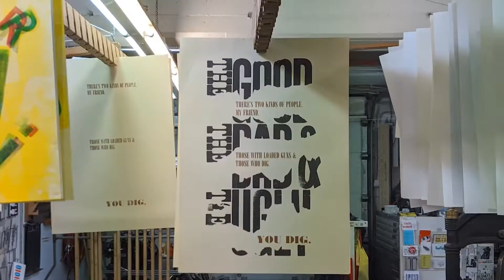The Good Bad Ugly Letterpress Print Process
This is a quick video of the process that it takes to create a unique letterpress print poster. The poster where printed in GWA (grafische werkplaats amsterdam) commissioned by the EYE Film Museum in Amsterdam. We only made a print run of 20/20.

More info About the project HERE: Frankoro.com

Music of this video is from Ennio Morricone - Fuga a Cavallo.